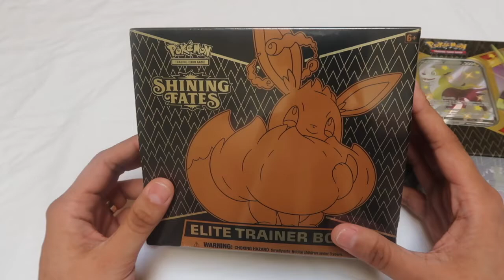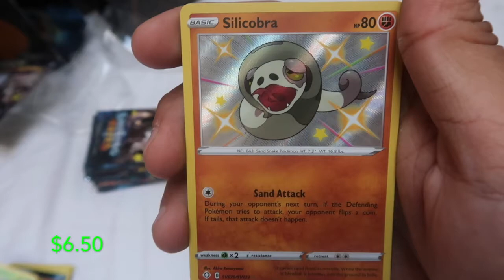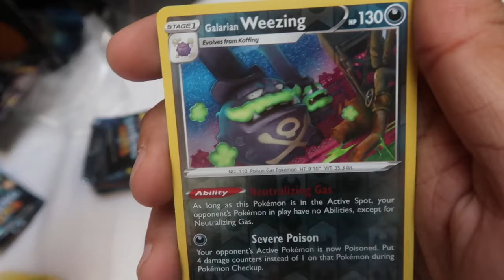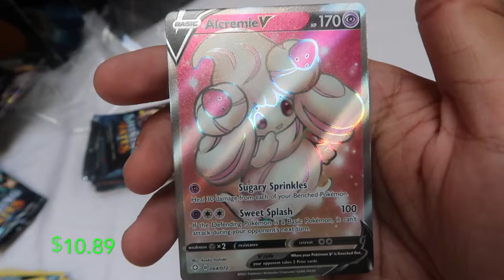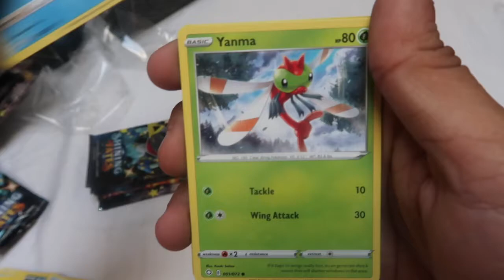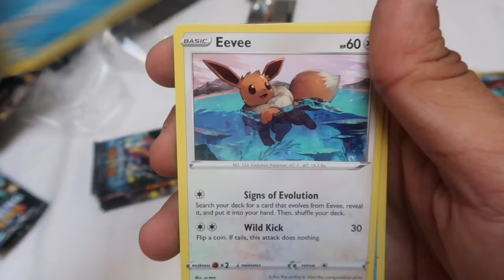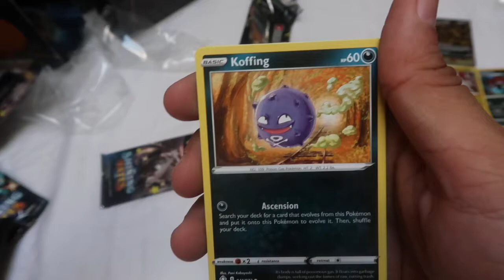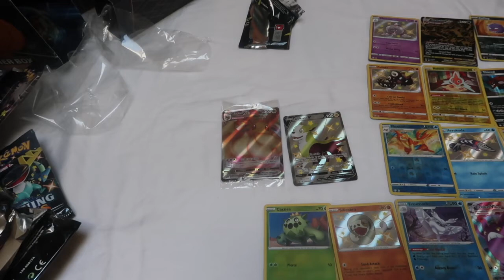1st Shining Fates Packs BREAKING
FREE CODES at the end